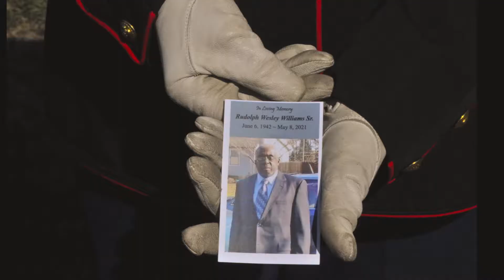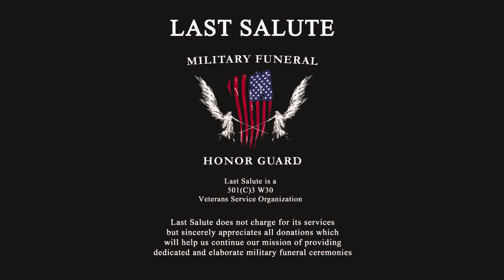RUDOLPH WILLIAMS U S ARMY LAST SALUTE 5 15 21